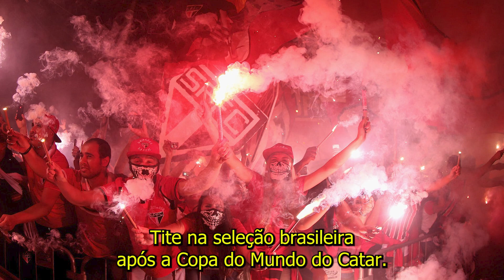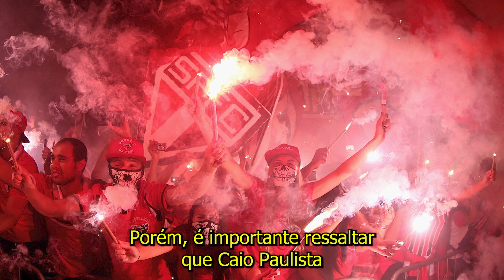😱😠DORIVAL JUNIOR CHAMA ATENÇÃO DA SELEÇÃO BRASILEIRA!JA VAI EMBORA? NOTICIAS DO SÃO PAULO!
Olá seja bem vindo torcedor do São Paulo futebol clube, trazemos notícias e novidades do time do SPFC  todos os dias, já se inscreva no canal e venha fazer parte da família SPFCNEWSINFORMA
Descubra por que o técnico Dorival Jr. está chamando a atenção da imprensa esportiva e de rivais do São Paulo! Após substituir Rogério Ceni, o treinador já implementou grandes mudanças no comportamento dos atletas, principalmente em relação à marcação ao adversário. Segundo Gilmar Dal Pozzo, técnico do Ituano, Dorival é acima da média e seria seu número um para comandar a Seleção Brasileira. Com um currículo de sucesso, sendo o atual campeão da Copa do Brasil e da Libertadores da América pelo Flamengo, o nome de Dorival Jr. já foi cogitado para substituir Tite na Seleção Brasileira após a Copa do Mundo do Catar.